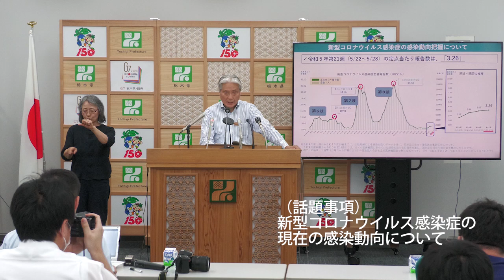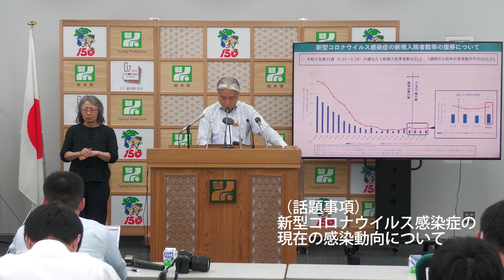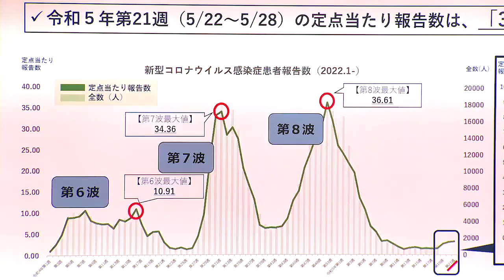栃木県知事記者会見 令和5年6月6日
(報告事項)
00:25「令和5(2023)年度栃木県障害者優先調達推進方針」の策定について
01:54 とちぎ職業人材カレッジの開設について

(話題事項)
03:31 新型コロナウイルス感染症の現在の感染動向について

(その他)
04:36 牛乳月間における牛乳･乳製品の消費拡大のお願いについて

(質疑事項)　9件
06:52 栃木県誕生150年記念について(その1)
08:37 G7栃木県･日光男女共同参画･女性活躍担当大臣会合について
10:35 令和4年人口動態統計月報年計(概数)について(その1)
12:44 新型コロナウイルス感染症について(その1)
15:32 新型コロナウイルス感染症について(その2)
18:53 とちぎ職業人材カレッジの開設について
22:26 令和4年人口動態統計月報年計(概数)について(その2)
24:04 栃木県誕生150年記念について(その2)
29:03 牛乳月間における牛乳･乳製品の消費拡大について

※機材トラブルにより一部音声のみ